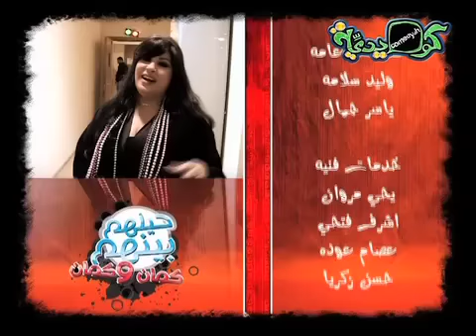برنامج حيلهم بينهم كمان وكمان الحلقه الاولى الفنانة المصرية فيفى عبده مع علا رشدي و هبه مندور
حيلهم بينهم كمان وكمان الحلقه الاولى 1 - الفنانة فيفى عبده

اول قناة كوميدية تبث علي النيل السات ، و تتميز بعرضها لجميع البرامج الكوميدية المختلفة من برامج مقالب “ مكنش يومك و حيلهم بينهم ، مرورا بالبرامج الاجتماعية الكوميدية دارك الذي يقدمه النجم اشرف عبدالباقي ، و تألقت بعرضها للمسرحيات “ دو ري مي فلصوليا ، مراتي زعيمة عصابة ، الدبابير ، سكر هانم ، خد الفلوس و اجري ، مرسي عاوز كرسي ، “

لمزيد من المتابعة علي السوشيال ميديا